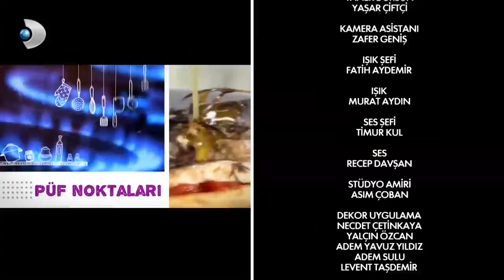Arda ile Omuz Omuza 103.Bölüm - FULL BÖLÜM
Ünlü isimlerin, Türkiye’nin sevilen şeflerinden Arda Türkmen’in yardımıyla mutfak performanslarını sergilediği, muhabbetin koyu olduğu ve birbirinden eşsiz lezzetlerin tariflerinin bulunduğu ''Arda ile Omuz Omuza'' Heyecanı Burada...